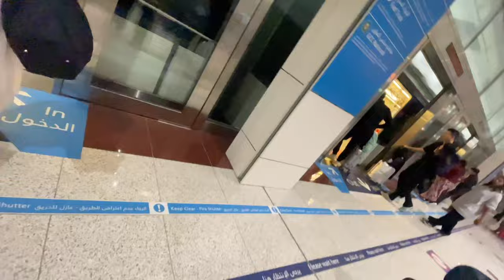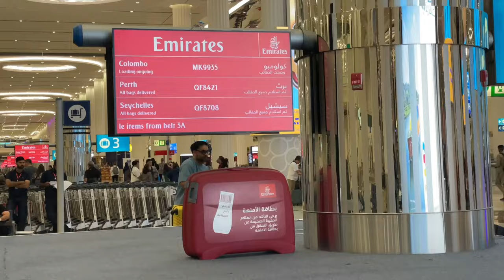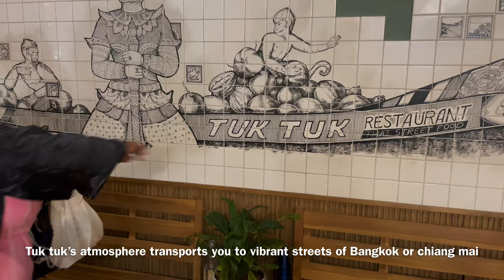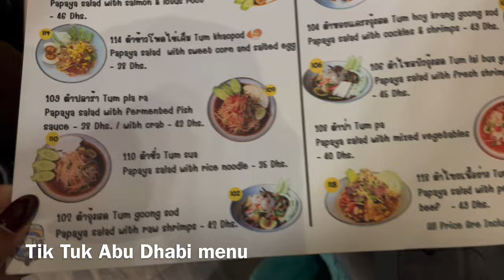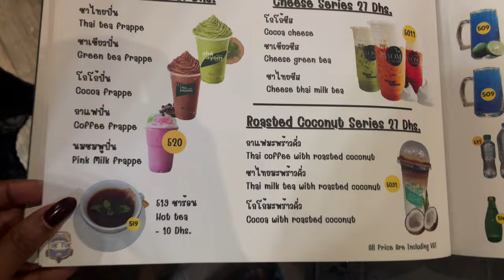black woman tries Thai street food :a day in the life living in Abu Dhabi City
spend the day with me as a Emirati Arabic woman ! Living in Abu Dhabi/Dubai City has turned everyday into an unpredictable adventure. Come with me on my very first excursion as we go off the beaten path to explore the parts where tourists typically DON'T GO :)
daily vlog,weekly vlog,a day in my life,living in mexico,mexico city vlog,things to do in mexico city,how to move abroad,american living in mexico,jasx aigner,jasx aigner vlog,moving to mexico as an american,i sold everything and left america